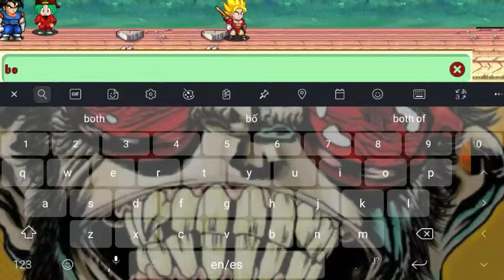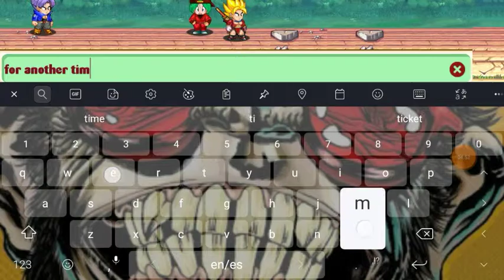Quest Complete - Kill 1000 level 1 Cell Jrs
Kik gerardobarbosa

Facebook Gerardo Barbosa